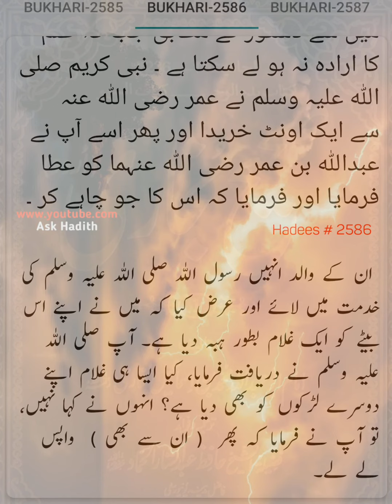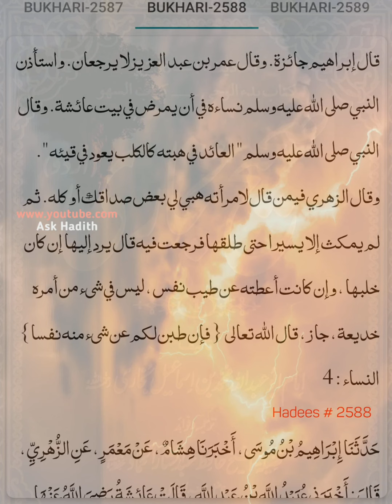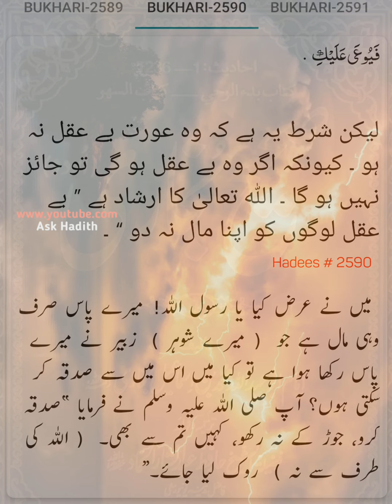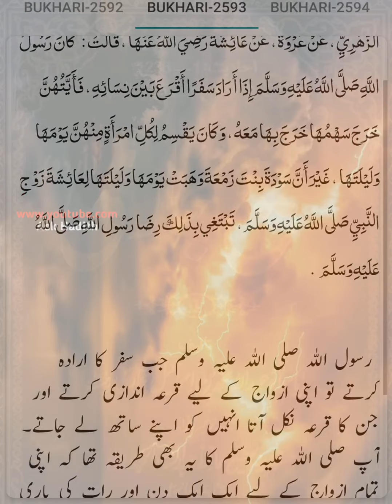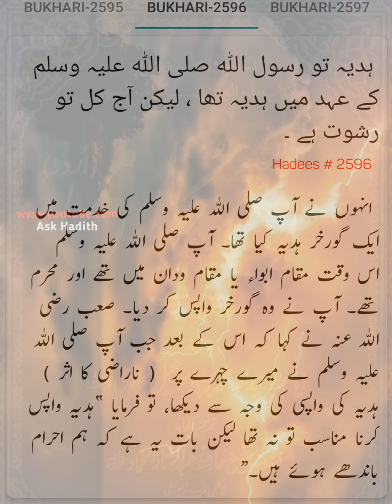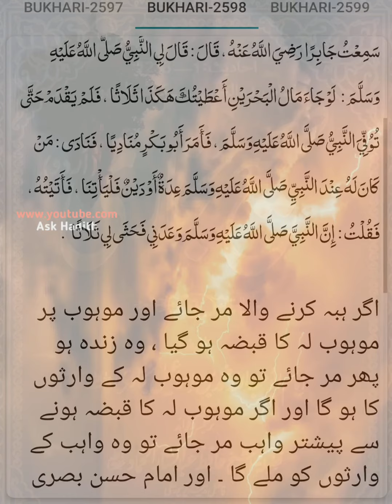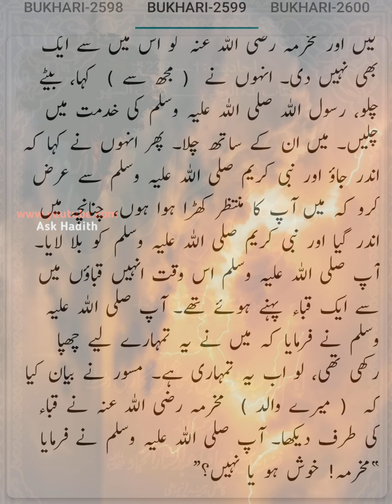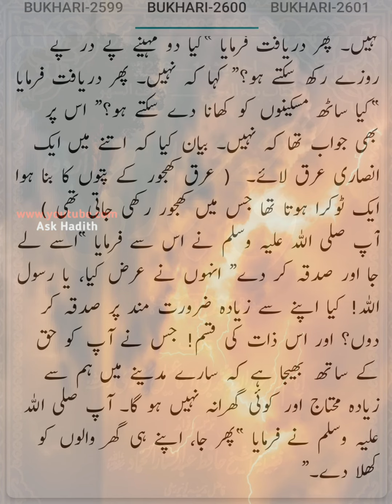Sahih Bukhari (Hadees No.2586 to 2600) | Hadees sharif urdu hindi translation (By Ask Hadith)